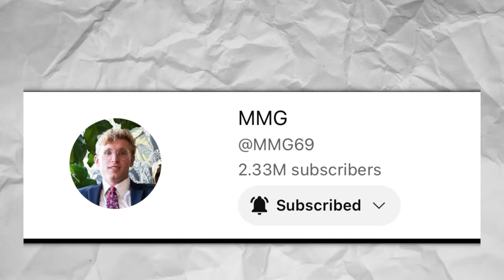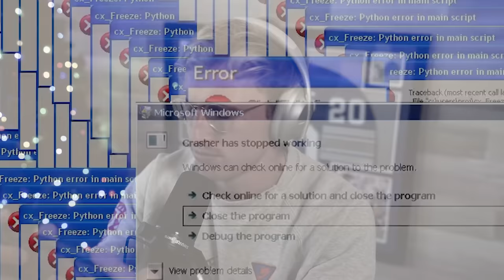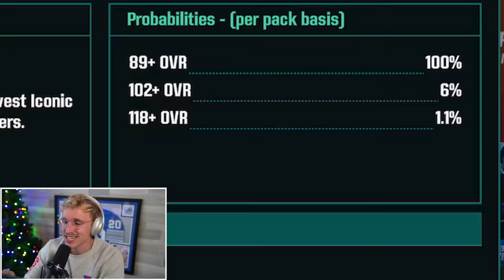I Went Back to Madden Mobile After 5 Years...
Thank you to air up for sponsoring. to shop air up’s holiday bundles that are discounted up to $20 off! - how much has madden mobile changed since i last played? let us find out gents...